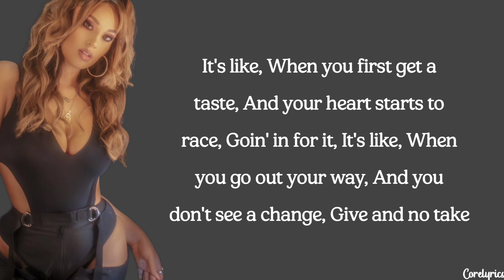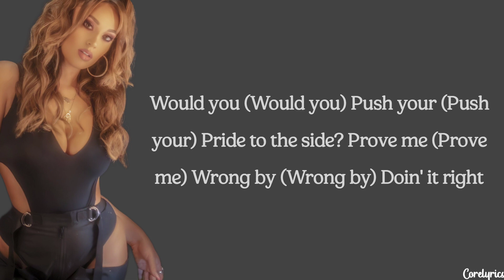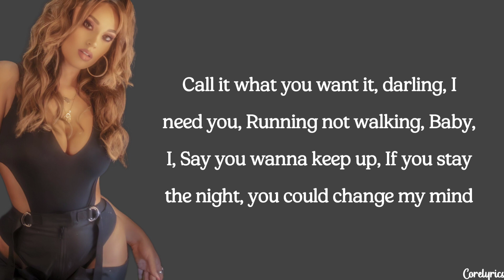Alina Baraz - Change My Mind (lyrics)